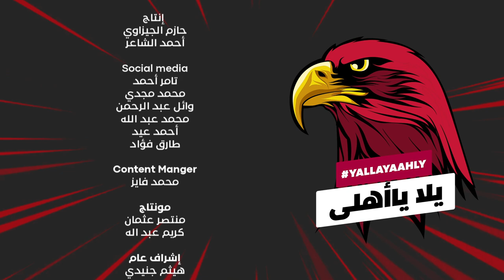يلا يا اهلي | بداية مشوار النجمة العاشرة أمام سونيديب معجزة النيجر